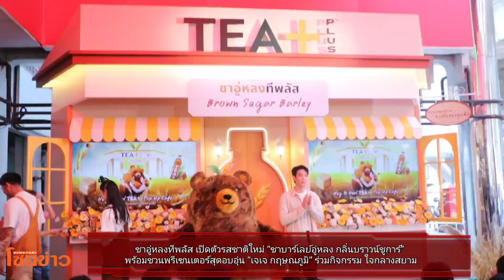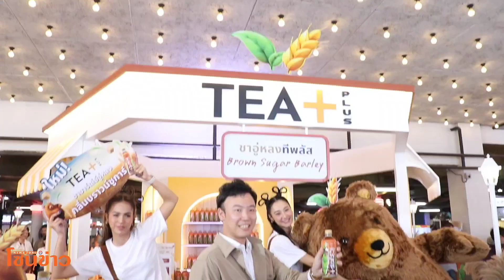ชาอู่หลงทีพลัส เปิดตัวรสชาติใหม่ “ชาบาร์เลย์อู่หลง กลิ่นบราวน์ชูการ์”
ในงาน Hug To Heal TEA+ Pop Up Café พร้อมชวนพรีเซนเตอร์สุดอบอุ่น
“เจเจ กฤษณภูมิ” ร่วมกิจกรรม ใจกลางสยาม

ชาอู่หลงพร้อมดื่มทีพลัส (TEA+) โดยบริษัท ซันโทรี่ เป๊ปซี่โค เบเวอเรจ (ประเทศไทย) จำกัด เดินหน้าเสิร์ฟความสุขรับซัมเมอร์เมืองไทยแบบจัดเต็ม ในงาน Hug To Heal TEA+ Pop Up Café ที่ชวน พรีเซนเตอร์หนุ่มตี๋ขวัญใจคนรุ่นใหม่ เจเจ - กฤษณภูมิ พิบูลสงคราม ร่วมเปิดคาเฟ่ฮีลใจในสไตล์โคซี่สุดอบอุ่น เพื่อเปิดตัวผลิตภัณฑ์ใหม่ล่าสุด ทีพลัส ชาบาร์เลย์อู่หลง กลิ่นบราวน์ชูการ์ (TEA+ Barley Oolong Tea - Brown Sugar Flavor) อีกขั้นของการจับคู่กันของกลิ่นบราวน์ชูการ์ที่หลายคนชื่นชอบ กับข้าวบาร์เลย์คั่วจากญี่ปุ่นและกลิ่นอะโรมาจากชาอู่หลงที่ผสานรสชาติกันอย่างลงตัว เพื่อส่งมอบประสบการณ์ใหม่ของการดื่มชาอู่หลงพร้อมดื่มรูปแบบใหม่แก่ผู้บริโภค โดยภายในงานอัดแน่นด้วยกิจกรรมสร้างสีสันและเล่นเกมกับแฟนคลับผู้โชคดีแบบเอกซ์คลูซิฟ ก่อนปิดท้ายกิจกรรมด้วยโชว์พิเศษจาก เจเจ เล่นเอาแฟน ๆ ฟิน สนุกสนาน รีเฟรชความสดชื่น และฮีลใจไปกับความหอมหวานที่จะเยียวยาทุกสิ่งได้แบบจัดเต็ม ณ ลิโด้ คอนเน็คท์